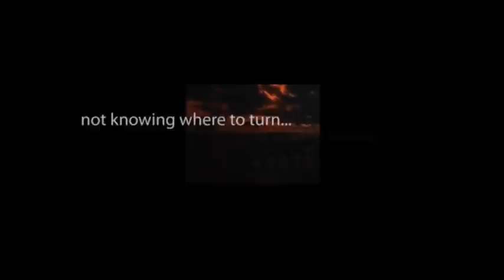CBS Radio Mystery Theater "The Damned Thing" starring Robert Dryden and Joan Tompkins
Adapted from the classic by Ambrose Bierce.